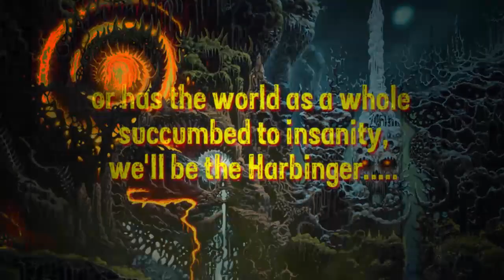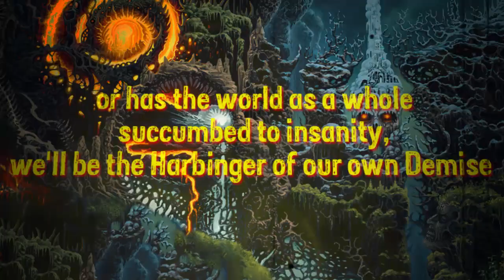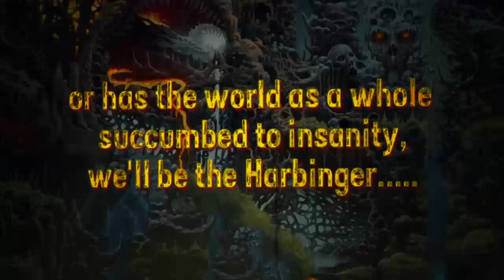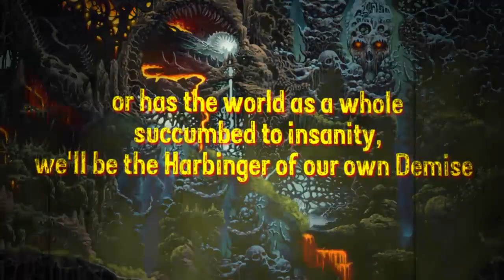VORACIOUS SCOURGE - Harbinger Of Our Own Demise /official "Our Demise" release trailer/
Harbringer Of Our Own Demise is track from debut release "Our Demise" from US band VORACIOUS SCOURGE! Release date for full stuff is 25-th January 2018 under Immortal Souls Priductions.

VORACIOUS SCOURGE ARE :
Jason McIntyre - guitars / SUTURE
Mike Smith - drums / ex-SUFFOCATION
Aad Kloosterwaard - vocals / SINISTER
Lance Strickland - bass / SUTURE
& Jason Pilgrim - guest vocals / FLESH PARADE

VORACIOUS SCOURGE "Harbinger Of Our Own Demise lyric:

Murderers following religious dogma
cowards from the sands
Killing of the children
In the name of your god

Or has the world as a whole
Succumbed to insanity ?
We'll be the Harbinger...

No regard given for human life
You hold your book so dear
brainwashed by your fake prophets
Your life after death is just death

Succumbed to insanity ?

Succumbed to insanity ?
We'll be the Harbinger ...of our own Demise.

The enemy is so clearly seen
Disguised as helpless refugees
Like Troy we to shall fall
If we let them through the gate

Succumbed to insanity ?

Succumbed to insanity ?

we shall burn ! Burn!